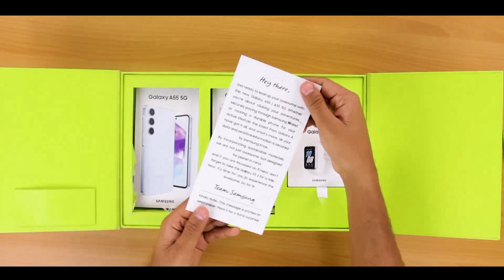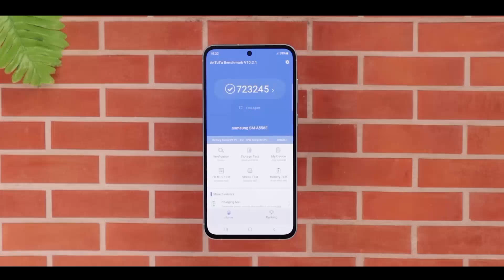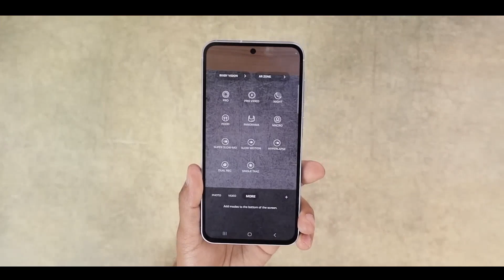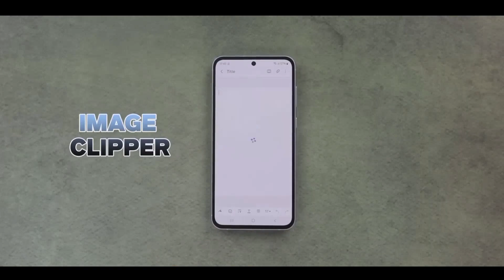Samsung Galaxy A55 , A35 5G Flagship Smartphone 2024